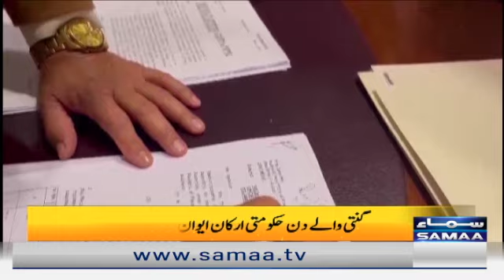Imran Khan will visit Lahore today - Tehreek e adam eitemaad se nimatne ka mission - Naya Din